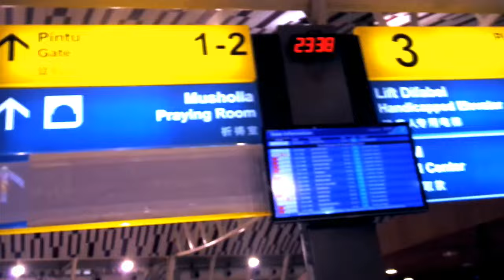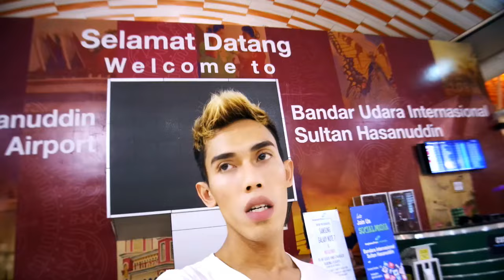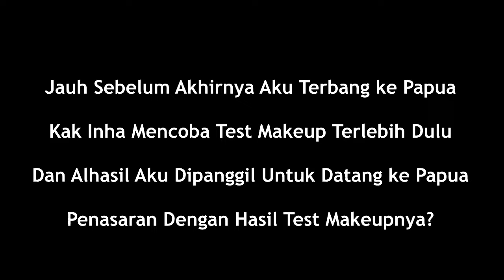Wedding Makeup Goes to Sorong Papua | Syu Vlog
Kali ini aku terbang ke Indonesia bagian timur yaitu Sorong Papua.
Disana aku makeover calon pengantin yang udah mempercayakan aku sebagai makeup artist untuk acara weddingnya. Mulai dari acara malam Midodareni, Akad Nikah dan hingga acara Malam Resepsi. Terima kasih buat semua pihak dan teman teman sekalian yang telah ikut membantu aku selama di Sorong Papua.

Line : Wawanfierce